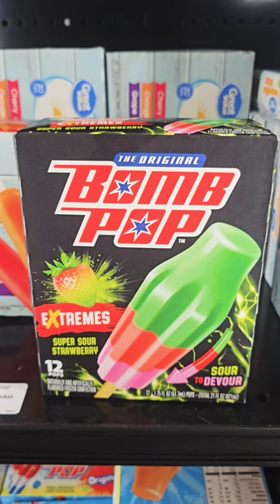B Day Every Day Klondike Cones 🍦 Extreme Sour To Devour Bomb Pops 💣 Frozen SpongeBob on a stick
Spring is bringing all sorts of new summer flavors out of the wood works. The frozen treat aisle is pretty awesome. New extreme sour strawberry Bomb Pops. Klondike has B Day Everyday cake and chocolate cake cones. You can now purchase a whole box of SpongeBob Popsicles like you buy from the ice cream truck. I like when the temps warm back up and the trees grow new leaves. Spring rules!